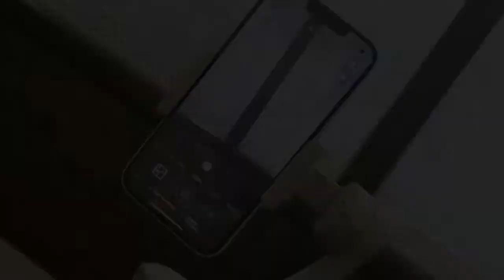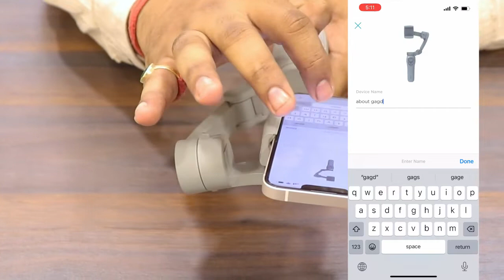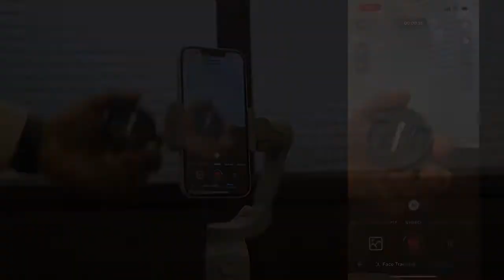Qubo Gimbal For Smartphone by Hero Group|| Best Gimbal At Amazon Now || Super Smooth Gimbal by Qubo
this is an our direct link where you can buy the product
also by our link you can shop other products too
Qubo Handheld Gimbal from Hero Group|| Best Gimbal At Amazon Now || Super Smooth  Gimbal by Qubo

3-Axis Smartphone Stabilizer with Attachable Tripod | Gesture Control and Human & Object Recognition for iPhones and Android
Explore. Create. Inspire: The Qubo Handheld Gimbal from Hero Group is a phone camera stabilizer that enables your inner creator with stability and style in every capture. Just attach your smartphone to the Qubo Gimbal, and film the steadiest shots of your life.
3-Axis Stabilization: Shaky video, what’s that? With Qubo Gimbal’s powerful 3-axis stabilizer, record every video smoothly in every orientation. The different modes help you get the steadiest shots in portrait, landscape and underslung modes.
Gesture Control: Selfie, groupfie, livestream or vlogs, now all can go hands-free! With Qubo Gimbal’s hand gesture control feature, clicking photos and recording videos is as easy as 1-2-3.
Human and object recognition makes following your friend, child or partner in the frame super seamless and convenient.
Hold it/Mount it: Use your Qubo Handheld Gimbal as camera stabilizer on the go or mount it on a surface like a tripod to stabilize your smartphone camera.
More than just a Gimbal: Think beyond Gimbal with QuboPro App. With functions like gesture control, best in class face recognition and more, the user friendly interface of the app makes you add the ‘extra’ to the ordinary.
The device connects to all devices that run on below mentioned OS Android Version : 8.0 and Above iOS Version : 13 and Above
What you get: Qubo Handheld Gimbal x 1, Grip Tripod Stand × 1, Power Cable × 1, Carrying Case × 1, Wrist Strap Lanyard× 1, Warranty Card

some basic features of qubo gimbal
‘Pocket Friendly’ & Foldable
Simply slip the lightweight Qubo Gimbal in your pocket and get ready to shoot on the go.

Gesture to Start
Quickly take selfies and photos, and even record videos with just one thumbs up gesture.

Smart Face & Object Tracking
Choose your muse and follow it while shooting videos, all without losing focus.
Side Grip Mode
Take cinematic B-rolls with and create your own Dolly effect in side grip mode. This mode helps you take stable shots on the move when you hold the Gimbal at 90°.

Underslung Mode
Get the best worm’s eye view shots in the underslung mode. Hold the gimbal low and take an amazing sweep-the-ground shot as you walk.

Portrait Mode
Assure best vlog quality while holding the Gimbal phone stabiliser or while setting it on the tripod with portrait mode.

Landscape Mode
Capture the scenic beauty you witness with landscape mode.